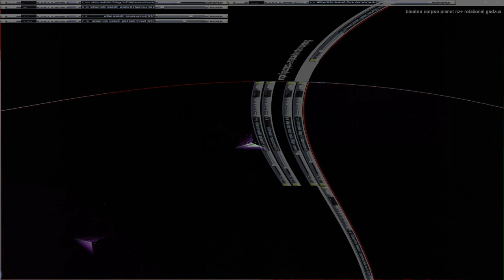Movie 24 07 29 05h35m18s